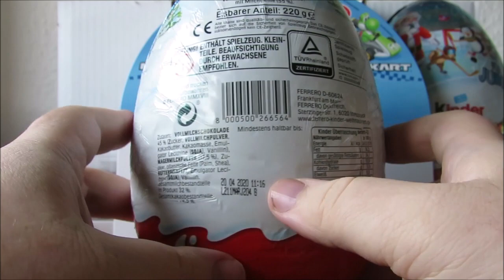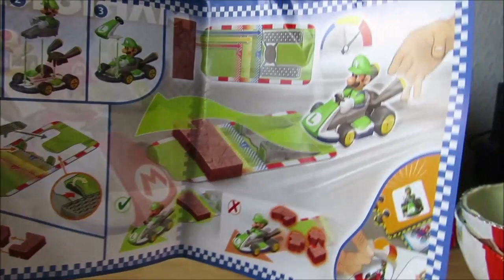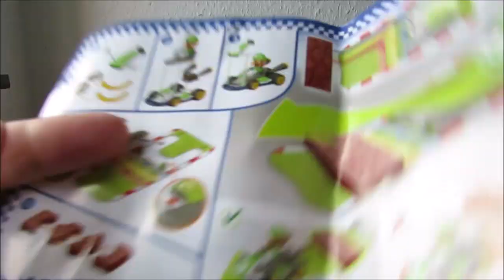Riesen Ei öffnen - Mario Kart - Weihnachten 2019